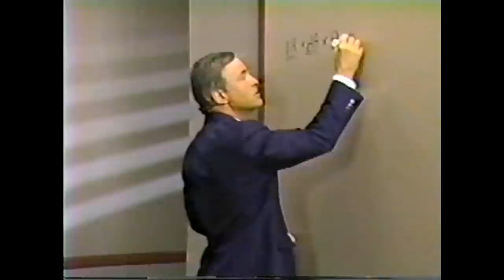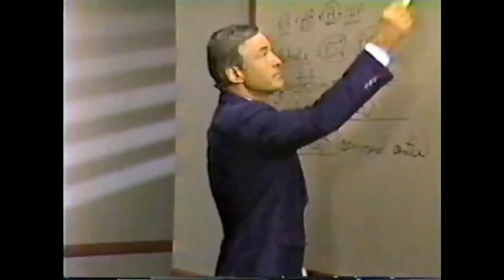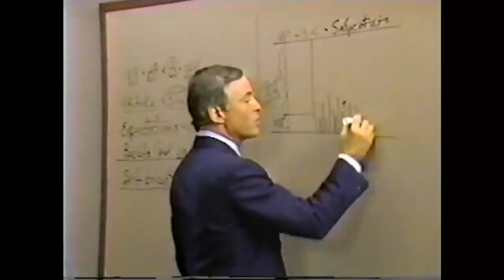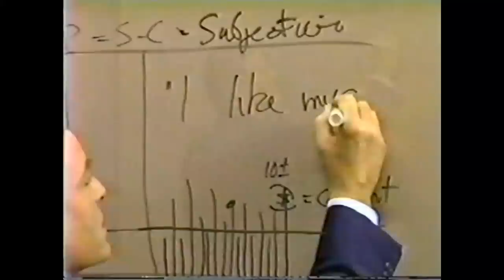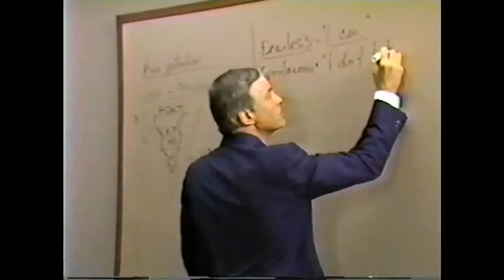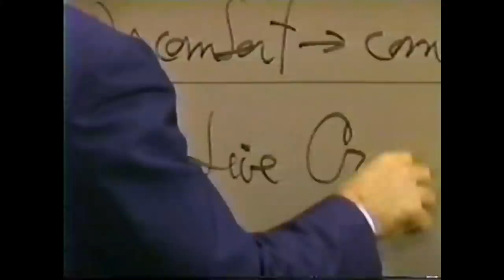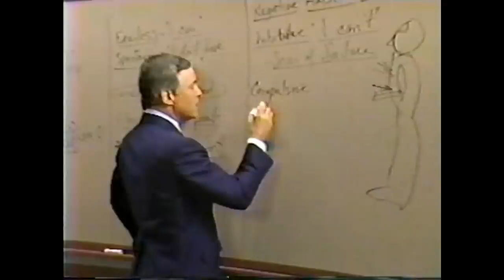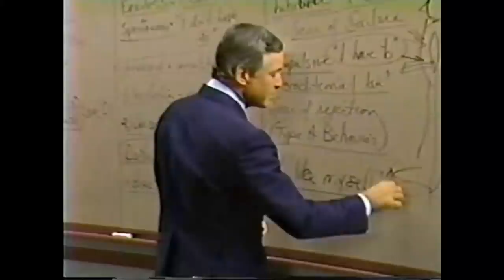Modulo 3 Como Desbloquear su Potencial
COMO PONER EN OBRA  LAS LEYES MENTALES
(30 MINUTOS)

Como se dará cuenta, las leyes  mentales  que se presenta en este  módulo pueden ejercer una profunda influencia sobre lo que le sucede. Pero para que esto suceda, debe dedicar tiempo a su aplicación en su propia vida personal.

En este ejercicio, tendrán ocasión de planificar la aplicación de estas leyes mentales en su propia vida. Sea perfectamente honrado consigo mismo.

*Lo que usted escriba recibirá un trato absolutamente confidencial.